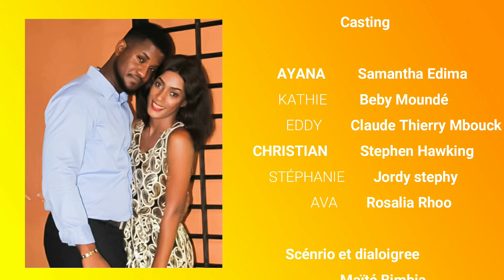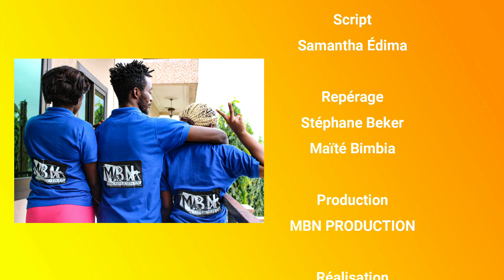DILEMME Episode 5 Les problèmes commencent !